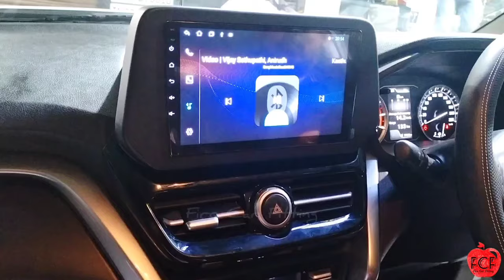நம்ம காருக்கு இப்படியும் ( Subwoofer Fit )பண்ணலாம் 🔈🔉🔊 Car Under Seat subwoofer Fitting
Vitara Brezza New ..🔈🔉🔊

🔊Android Audio Fitting..
🔊Com..JBL
🔊Cox ...JBL
🔊AHD Camara
🔊 Under Seat Subwoofer

Full Sudio Update ..
All Car Accessories Available 👍
All over India courier Available
All  COD Accepted
EMI Available 🤝